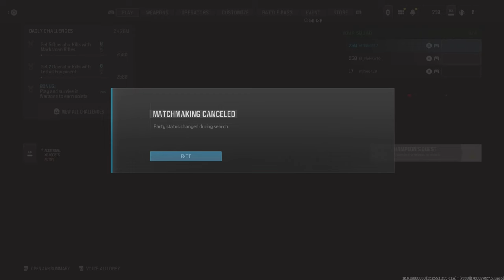My new kill record 21 kills Dub